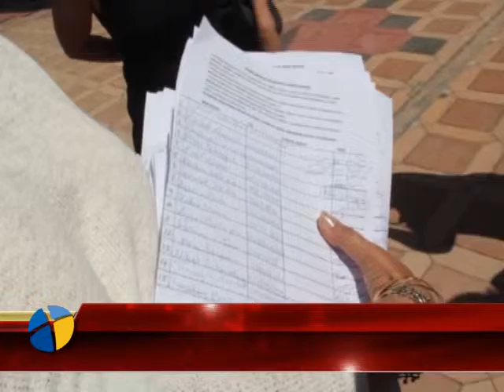KÜLLİYE ve TOKİ YE KARŞI 34 BİN İMZA TOPLANDI